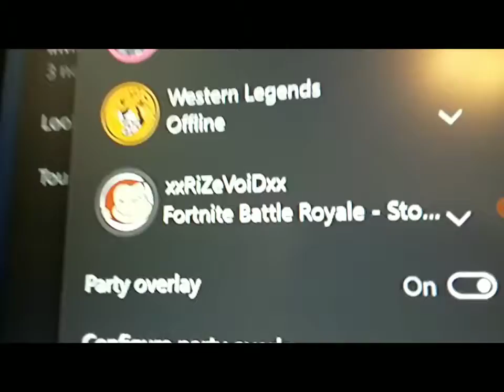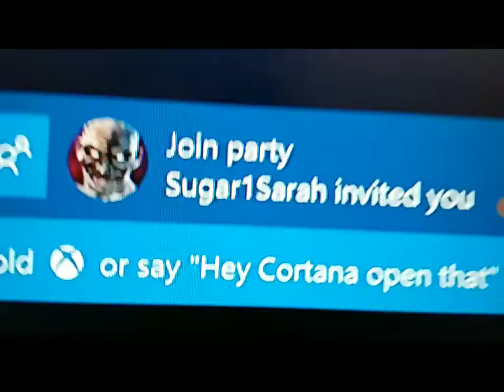Scammer please watch Sugar1Sarah was the only one scaming